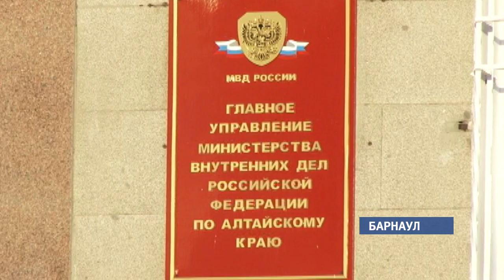ГУВД проверит факт издевательств над мужчиной с ограниченными возможностями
ГУВД края начало проверку по избиению полицейскими мужчины на костылях. Случай произошел в Горняке Локтевского района.